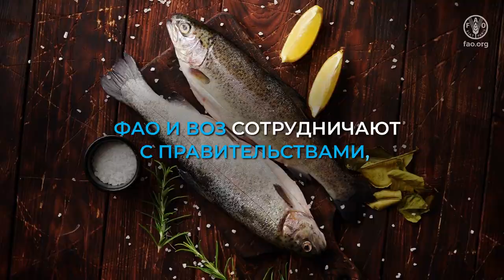Что такое стандарты на пищевые продукты и почему они важны?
Стандарты – это нормы, правила или принципы. Как правило, они определяют качество, количество уровни и категории. В отношении продуктов питания стандарты в первую очередь определяют, что потреблять в пищу безопасно, а что нет.